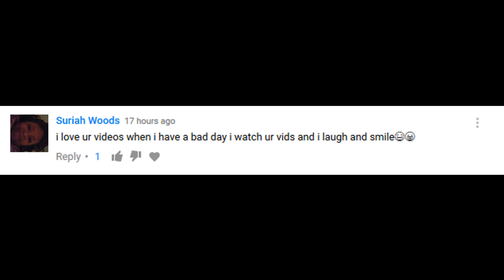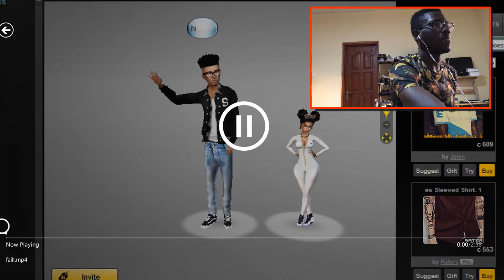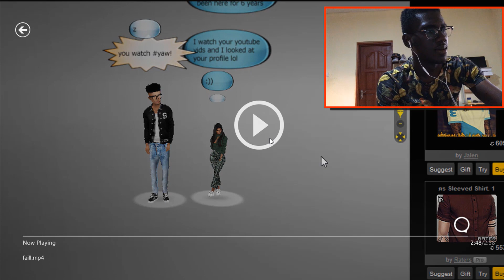REACTING TO MY EMBARASSING IMVU FAILS!!!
:( This was wayy to cringe to watch XD. Hope you guys enjoy it though!!!

SEND ME STUFF! AND PUT YOUR NAME ON IT FOR THE CHANCE TO BE IN MY NEXT VIDEO!

Pentecost University College
Accra - Ghana